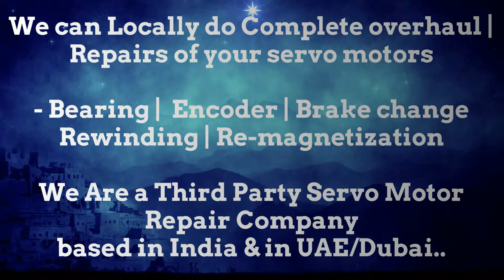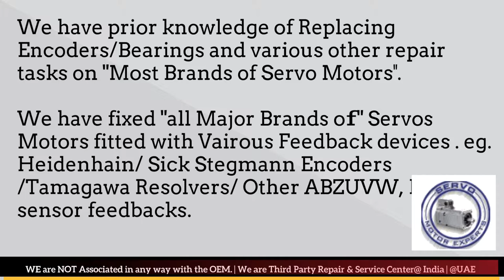SIG ELAU New Servo motor Dealer in Stock buy india stock Encoder Resolver Angle Adjust Align